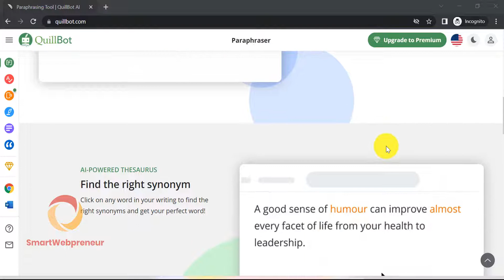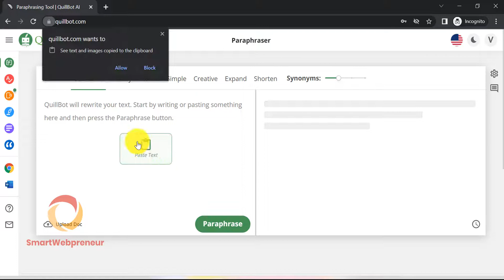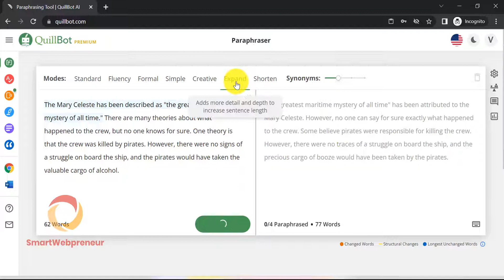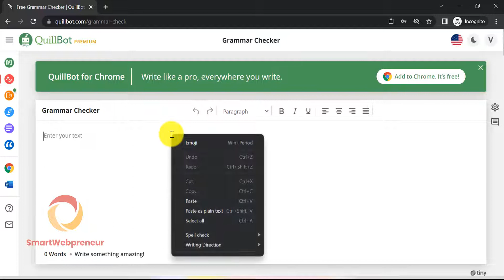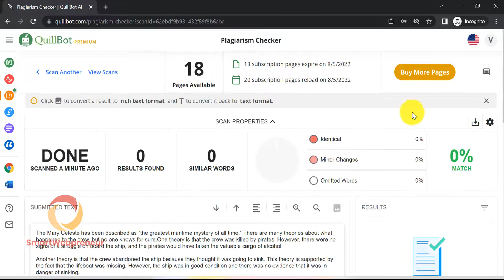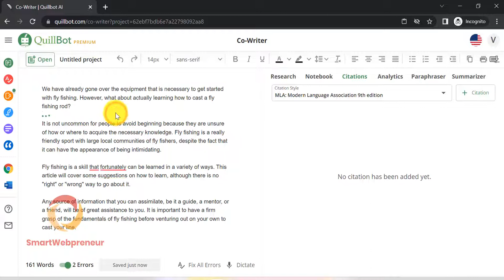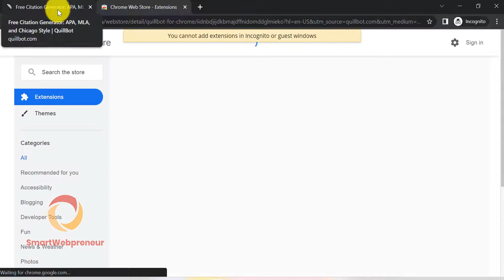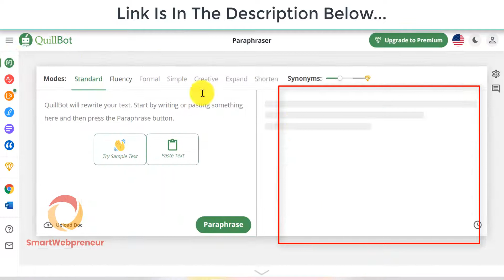Quillbot Review - Low-Cost Paraphrasing Tool for Plagiarism Free Content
Welcome to Quillbot review. If you are looking to create unique, plagiarism free content Quillbot is for you. Quillbot is a popular and feature rich paraphrasing tool. Watch the review to find out how Quillbot works.